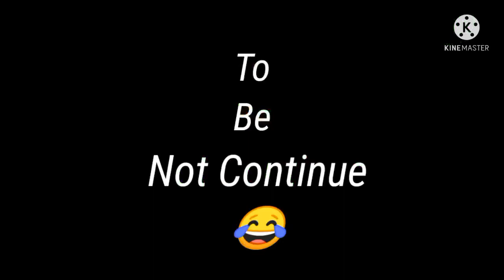CHARIZARD come Edit video | @PokeToxis_YT| Pokemon Charizard edit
I upload Pokemon TikTok videos
That very funny & real

       This is so amazing TikTok-S

If you like it and new

PokeToxis YT